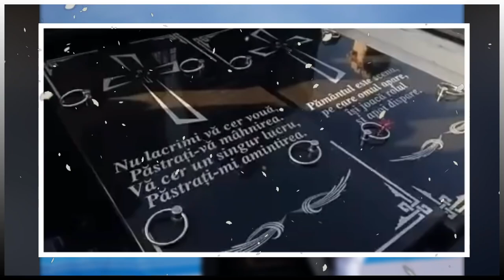AMINTIRI DUREROASE😭VEI MURI DE PLANS❗ SURORILE LUI PETRICĂ MÎȚU STOIAN ÎL JELESC